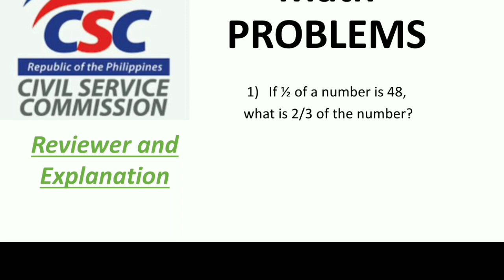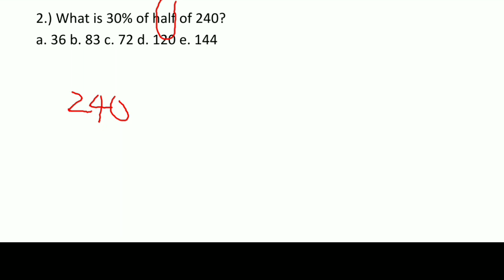CSC/CSE Civil Service Exam Reviewing Math problems